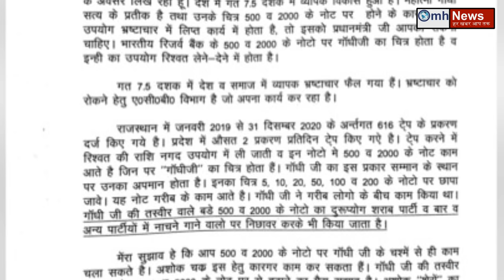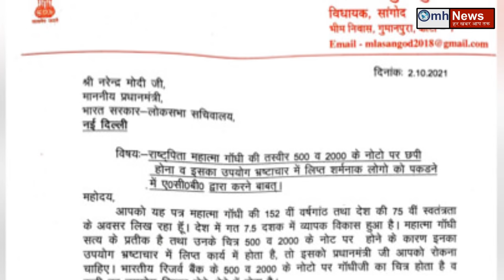People are shocked to know the demand of Congress leader's from PM Modi !